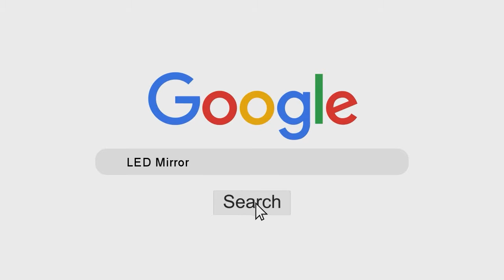led mirror light | led mirror bathroom | touch mirror light